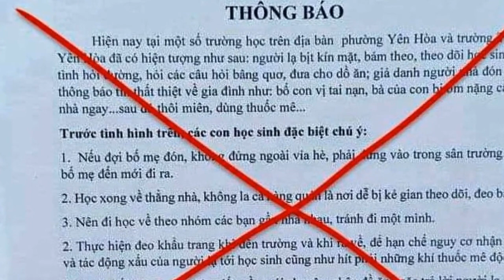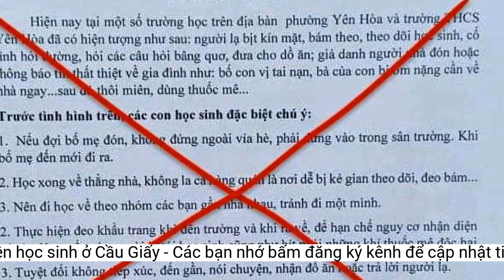Không có sự việc người lạ bịt mặt dùng thuốc mê, thôi miên học sinh ở Cầu Giấy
Công an quận Cầu Giấy, Hà Nội cho biết, đơn vị đã vào cuộc và làm rõ thông tin 'xuất hiện người lạ bịt mặt, bám theo học sinh... thôi miên và đánh thuốc mê..'Do đó, Công an phường Yên Hòa khẳng định, em học sinh không hề có dấu hiệu kẻ gian đánh thuốc mê.
Hình ảnh xuất hiện thông báo của nhà trường về vụ việc em học sinh bị người lạ bịt mặt, đánh thuốc mê
Công an quận Cầu Giấy cảnh báo, thời gian gần đây xuất hiện hiện tượng lừa đảo nhắm vào phụ huynh và học sinh. Việc nhà trường nhanh chóng phát đi thông báo với những hiện tượng lạ, dấu hiệu lừa đảo, liên quan đến học sinh là cần thiết.
Cụ thể, qua điều tra xác minh vụ việc, Công an phường Yên Hòa, quận Cầu Giấy tiếp nhận nguồn tin về việc một nữ học sinh lớp 7A7 Trường THCS Yên Hòa bị đánh thuốc mê vào buổi chiều khi tan học. Từ lúc tan học đến 21 giờ 30 phút tối, học sinh này mới về đến nhà trong tình trạng tinh thần hoảng loạn; không nhớ được mình đã đi đâu làm gì trong quãng thời gian trên. Thậm chí, nguồn tin còn ghi em học sinh này kể lại rằng, sau khi tỉnh thuốc mê, em vùng chạy ra tuyến đường cạnh Trung tâm Hội nghị quốc gia.
Sau khi ghi nhận thông tin, Công an phường Yên Hòa đã mời nạn nhân lên trụ sở Công an phường để làm rõ. Tại cơ quan công an, em học sinh này cho biết, cách đây mấy hôm, mẹ của em đã mắng và đánh em. Đồng thời rà soát hệ thống camera an ninh của khu vực cho thấy, nạn nhân không hề tiếp xúc với người lạ như tin đồn đại. Đơn vị cũng đã mời phụ huynh của em học sinh lên trụ sở để lấy lời khai.
Tuy nhiên, trước khi phát đi những thông tin nhạy cảm, phía nhà trường cần phối hợp với cơ quan công an để làm rõ tính minh bạch của thông tin, tránh bị hiểu lầm gây hoang mang dư luận./.